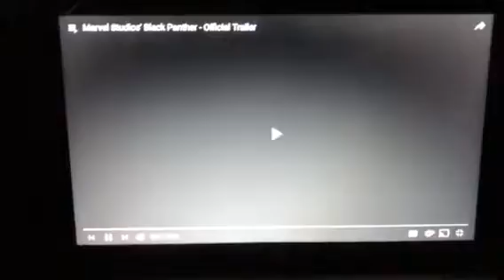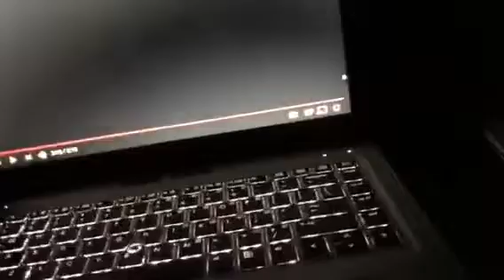Reaction To Black Panther Official Trailer